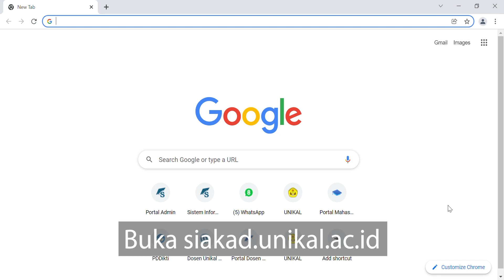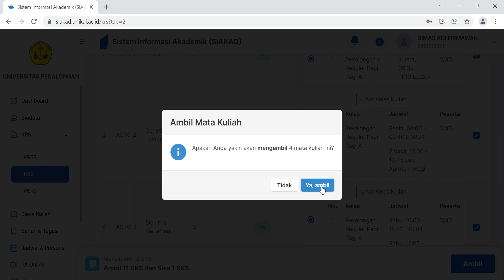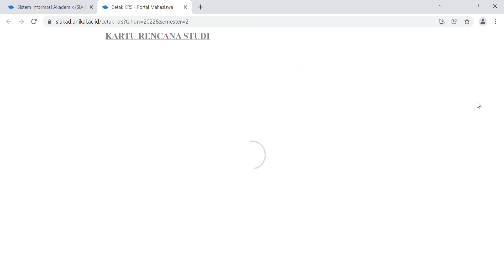Tutorial Input KRS SIAKAD 4.0